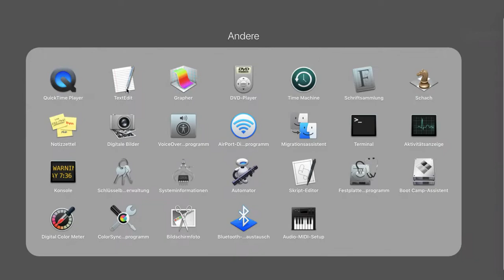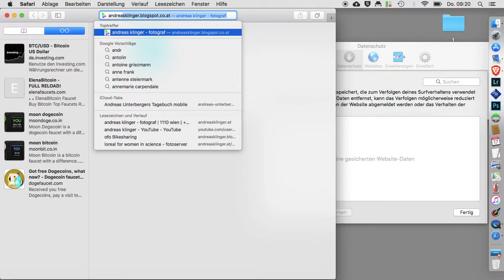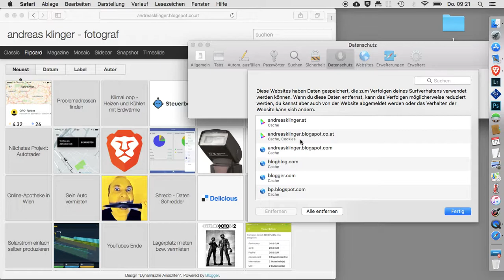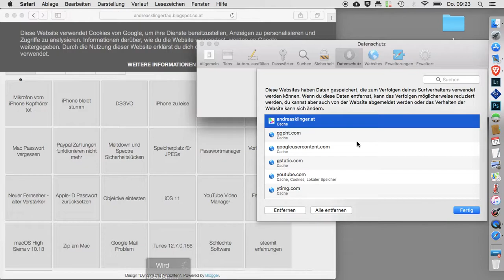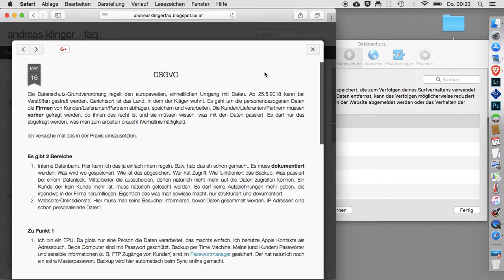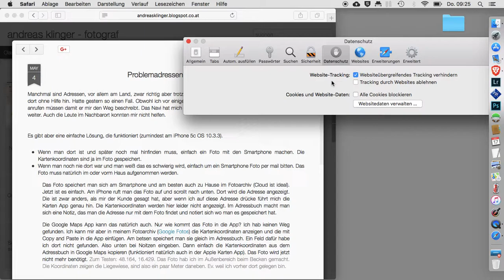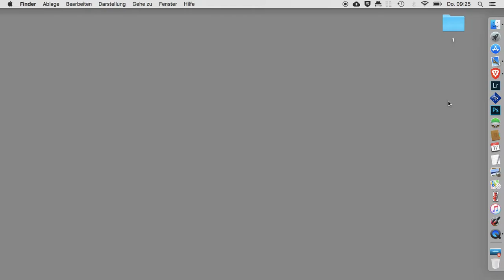webseite cookies prüfen